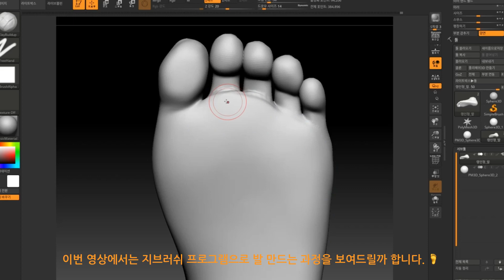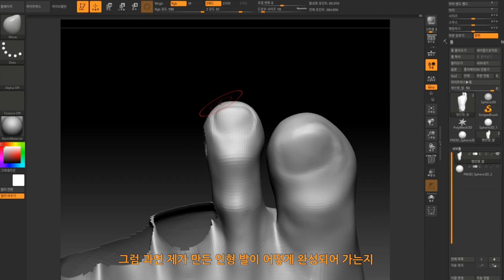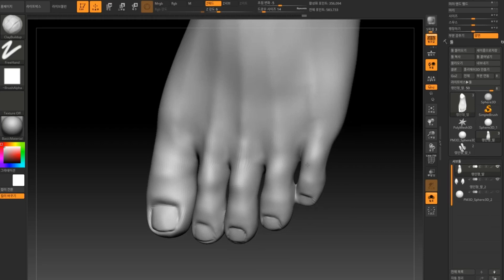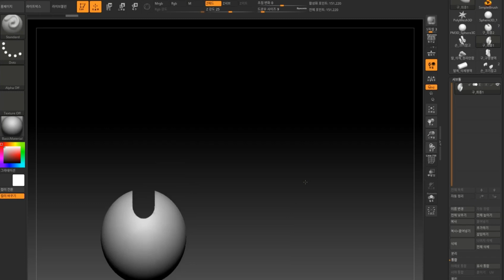자작 구관 # 2 ★ 지브러쉬로 발을 만들어보자!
안녕하세요 *ㅂ* 랭입니다.

다른 작업을 하느라 인형관련 영상을 이제야 올리게 됐어요ㅜ

계속 만들고 있는 MSD사이즈 남자 바디의 [발 만드는 영상]이고,

손에 이어서 발도 Zbrush로 작업해서 3D프린터로 출력해서 사용할거에요.

그럼 재미있게 감상해주세요. 감사합니다.

+ SNS +

+bgm+

유튜브 제공 음악